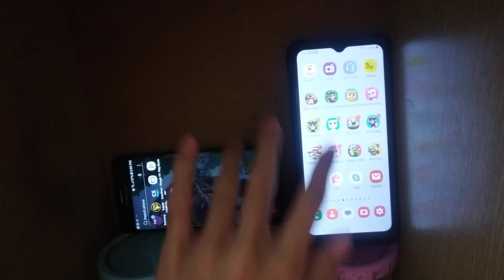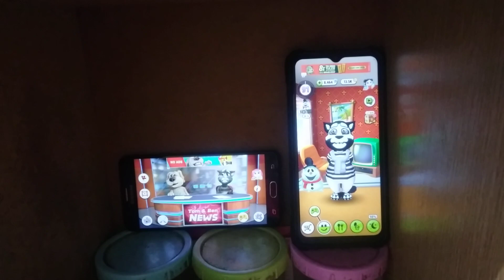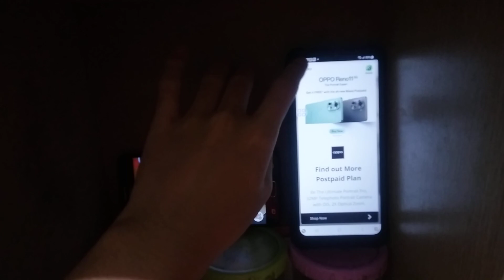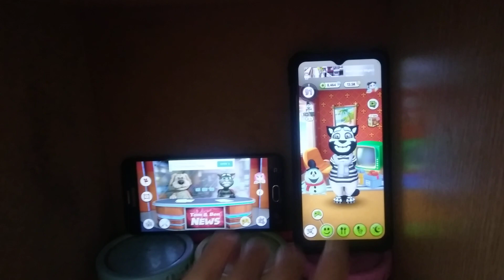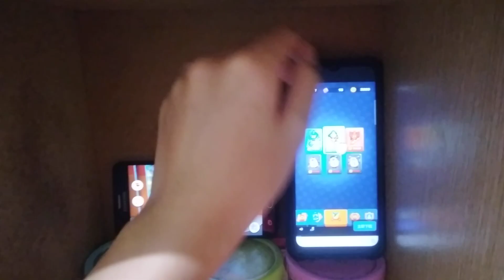Talking News & My Talking Tom Echo 21885